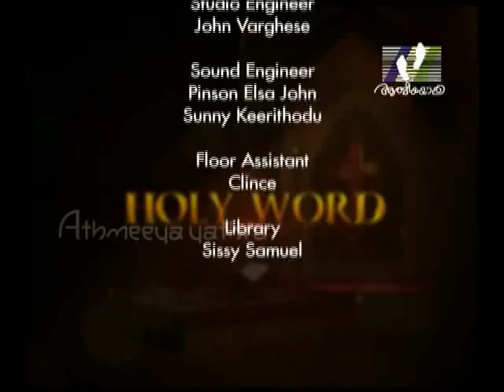HOLY WORD │Episode 216 │ Deuteronomy 2: 1-37 │Athmeeyayathra TV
Bible Reading- English- Deuteronomy 2: 1-37